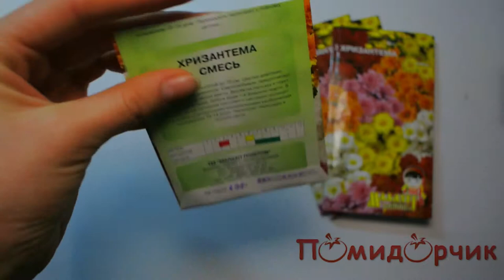Семена Хризантемы смесь - Помидорчик